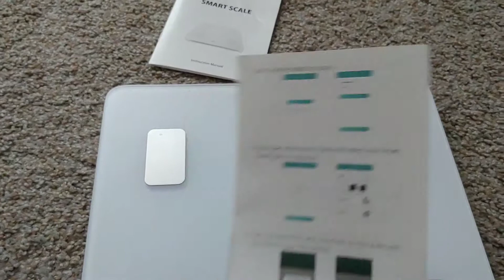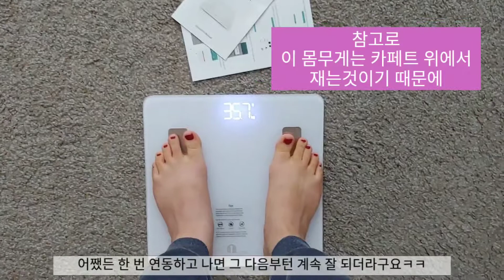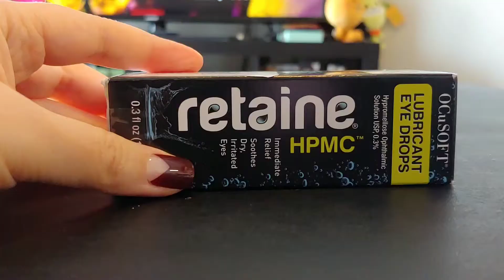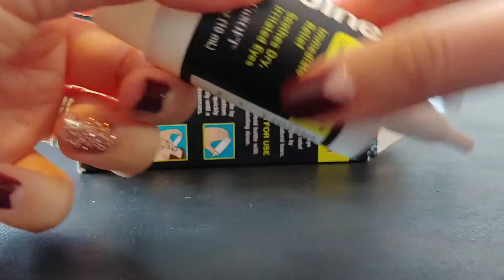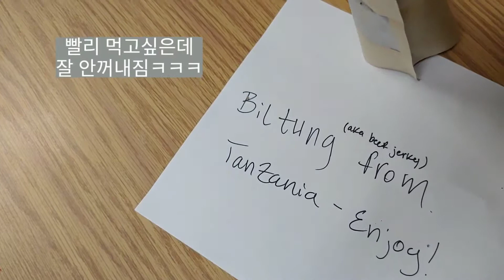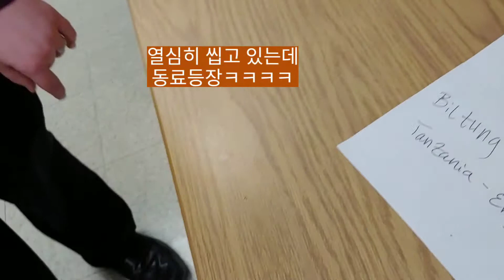🇺🇸 VLOG 미국일상 - 수제버거 만들기, 인공눈물, 라볶이, 또 찾아온 딱따구리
안녕하세요 여러분 (Feb. 26~27. 2019)

아마존에서 구매한 스마트 체중계와 진공 인공눈물이 도착했어요.
잘 먹는 만큼, 이젠 체중 체크를 좀 하면서 먹어야겠어요ㅠㅠㅋㅋ

저번에 찾아왔던 딱따구리가 또 찾아왔어요.
참으로 자연친화적인 동네...

라볶이도 만들어먹고, 수제버거도 만들어 먹었는데
둘 다 맛있었어요!

소소한 미국 일상을 함께 해요.